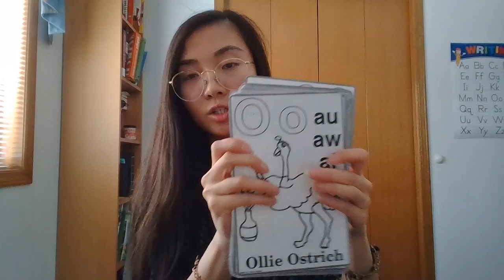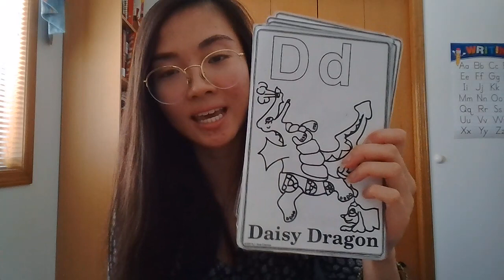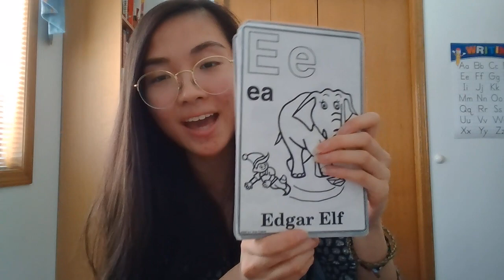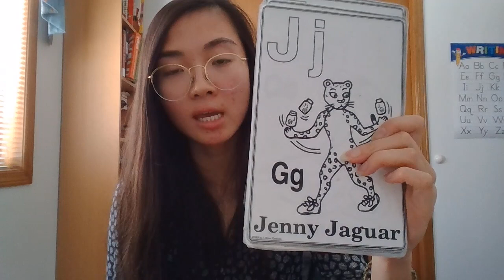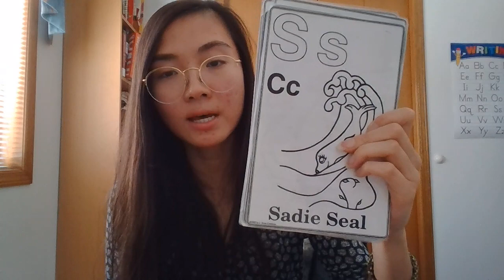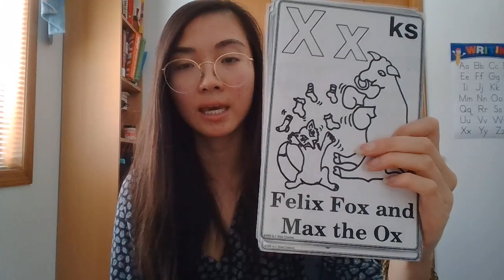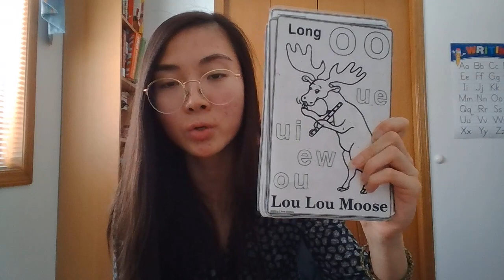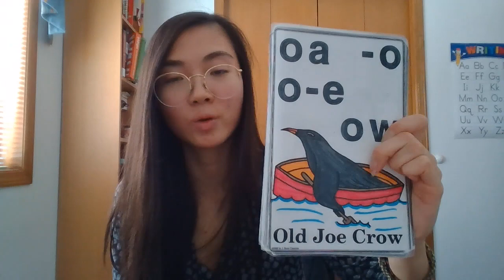Animated Literacy Songs (Are You Sleeping)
Play this video to review all the sounds we learned so far in Animated Literacy! The video is quite long so you can choose to play a part of it to review a few sounds before moving onto the next part of the lesson.

You should play this video for review before every Animated Literacy lesson.